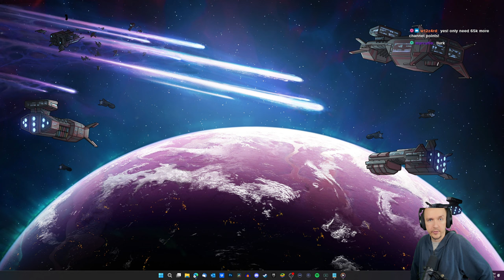RimWorld Biotech Solo Mechanitor P6 | 500% No Pause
RimWorld Biotech's Mechanitor - A solo colonist run in the desert on the hardest difficulty bumped up to 500%and without using pause!

This RimWorld playthrough is played against Randy Random, on Losing is Fun difficulty bumped up to 500% (the maximum). The gameplay takes place on a desert map. Adam is not allowed to have additional pawns but will try to defeat max sized raids (eventually).

EDITED VERSION - TBD

MODS
No pause Challenge, Fahrenheit and Celsius, Camera+, P-Music, Visible Raid Points, Designator Shapes

TIMESTAMPS
0:00 - Start